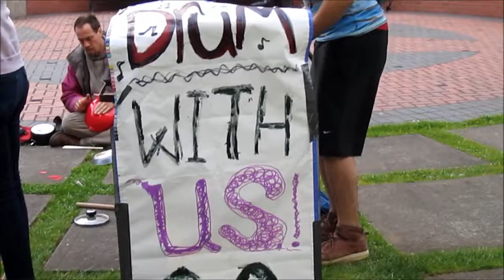Come Drum with Us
a drum circle we held on Waterfront Park